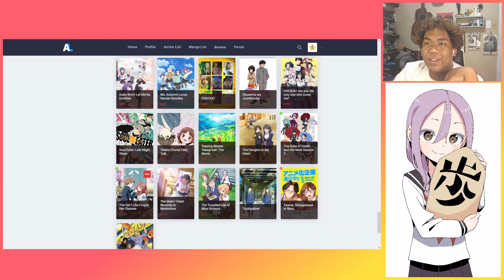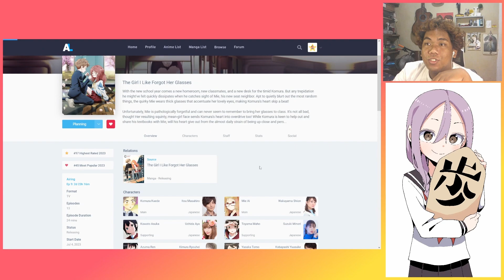The Girl I Like Forgot Her Glasses | Episode 1 | R,R&C | Suki na Ko ga Megane wo Wasureta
Hello To You Watching, Please Enjoy The Video. Peace and God Bless You All!!!

the girl i like forgot her glasses
suki na ko ga megane wo wasureta
romance anime
好きな子がめがねを忘れた

Socials-